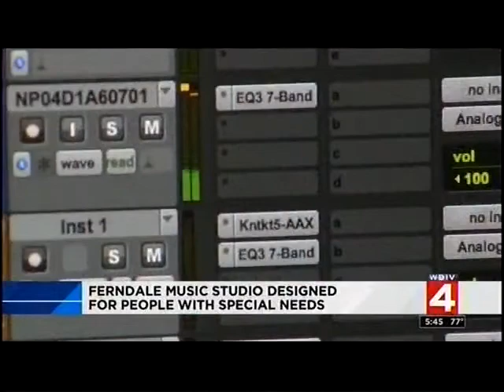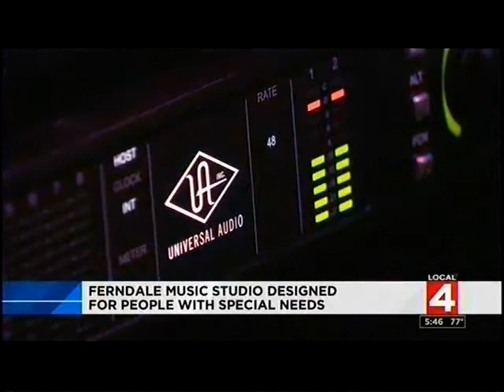Local 4 Music Therapy News Cast 6 21 18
Music can have an effect on many people, but for recording artists at a studio in Ferndale, it's therapeutic in a very special way.

A Metro Detroit rapper, named Tony, was in the studio listening to his latest recording called "The Wheelchair Anthem." It's a song he recorded at D-MAN music studio.

"I'm a quadriplegic," artist Anna Pannell said. "I got into an accident when I was 1 year old."

Pannell is a local DJ who goes by the stage name D.J. Milaika. For her and the other artists producing music at the studio, it's therapeutic.

"It helps me cope with my injury," Pannell said. "It makes me feel like I'm in a different world."

Everything in the recording studio is customized to make it handicap accessible.

"As far as the physical layout of it, extra wide hallways, extra wide doors, lots of stuff on wheels," D-MAN founder Ziad Kassab said. "Everything here is adjustable based on the type or the level or the height of the chair. The desk can go up and down so that the clients are able to use them."

Even the technology allows the artists to control the computer mouse and other devices with their mouths to create new music. A music therapist and audio engineer are also available to help.

"We've got some really amazing talent down here," Kassab said.

Kassab founded D-MAN with his brothers in 2013. It stands for Danny's Miracle Angel Network. Kassab lost his brother in 2009. Danny had been confined to a wheelchair after a car crash at a young age. He loved music, so his brothers wanted to help others in similar situations.

"Knowing him, he's probably say, 'Never give up. Keep going,'" Kassab said.

D-MAN expects to release "The Wheelchair Anthem" for download and streaming later this year.